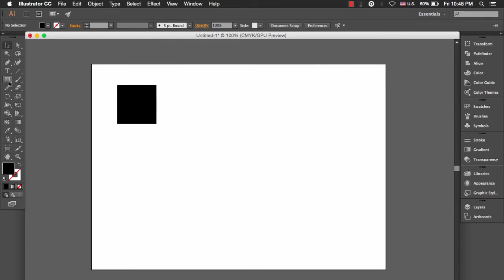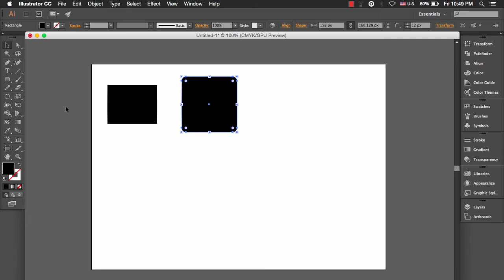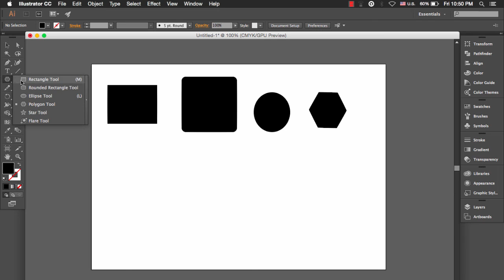5 - أدوات التصميم في اليستريتور : Shape Tool